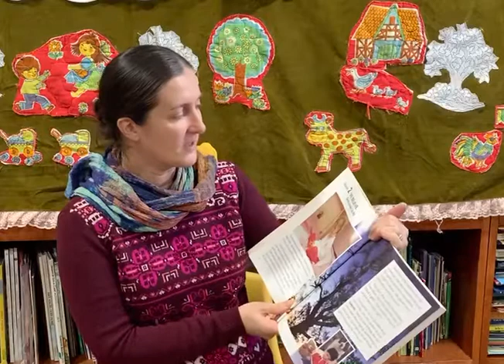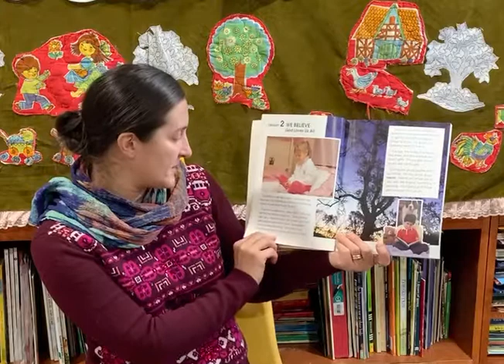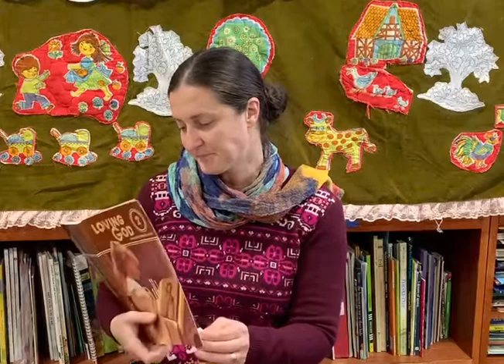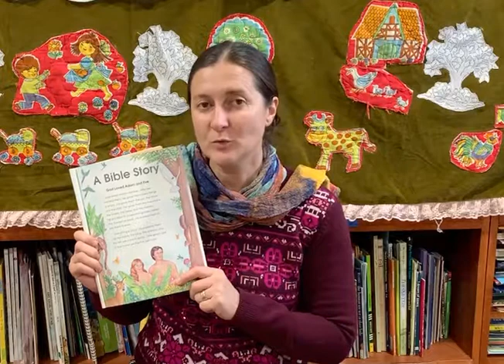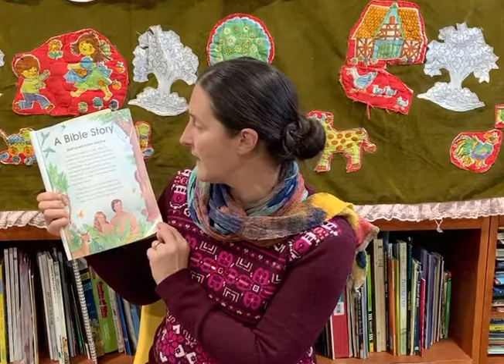Dumnezeu ne iubeste